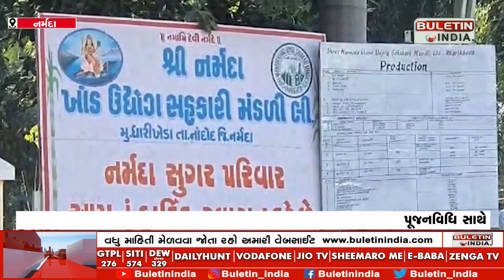NARMADA NEWS : દેશની નંબર વન સુગરફેક્ટરી બનાવવાના લક્ષ્યાંક સાથે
ભરૂચ અને નર્મદા જિલ્લાના ખેડૂતોની જીવાદોરી સમાન ધારીખેડા ખાતે આવેલ નર્મદા ખાંડ ઉદ્યોગ સહકારી મંડળી દ્વારા શેરડી પીલાણનો પ્રારંભ કરવામાં આવ્યો હતો નવા વર્ષના પ્રારંભે સાધુ સંતો તથા ચેરમેન ઘનશ્યામ પટેલ, વાઇસ ચેરમેન અજયસિંહ પરમાર, એમડી નરેન્દ્રભાઈ પટેલ તેમજ ડિરેકટરોની ઉપસ્થિતિમા શરૂ થયો હતો નર્મદા સુગરના ચેરમેન ઘનશ્યામ પટેલના જણાવ્યા અનુસાર 9.5લાખ ટન શેરડી પીલાણનો લક્ષ્યાંક સાથે શેરડી પીલાણનો પ્રારંભ કર્યો છે